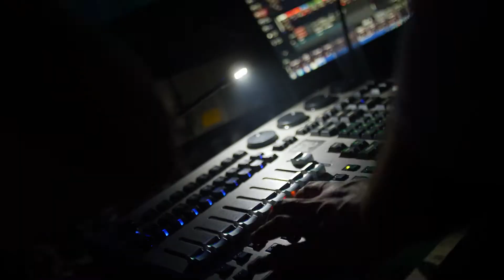'System BreakDown' @ Shenkar - Art Club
Video & Art by Amit Azriel